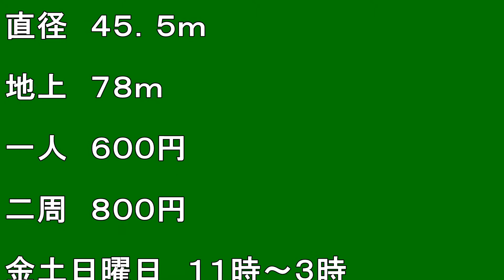【北海道観光】黄色い ゴンドラに乗れたら 恋愛成就するそうです ♪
黄色い　ゴンドラに乗れたら　恋愛成就するそうです　♪

撮影日　２００６．２．１０